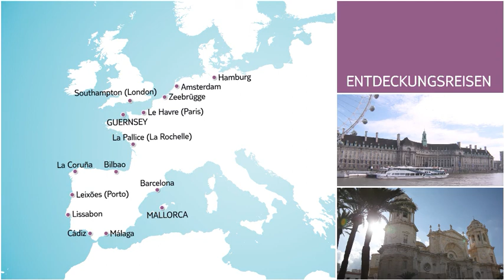TUI Cruises Mein Schiff 1 Mein Schiff 2 Mein Schiff 3 Mein Schiff 4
Film Video Beschreibung der TUI Cruises Mein Schiff 1 - Mein Schiff 2 - Mein Schiff 3 - Mein Schiff 4 - Reisebüro Fella in Hammelburg @
Kreuzfahrten Angebote Kreuzfahrt AngeboteTop Angebote
Kreuzfahrten Angebote Kreuzfahrt Angebote,Top Angebote Kreuzfahrten Kreuzfahrten Kreuzfahrt Schiffsreisen Angebote Schiffsreisen